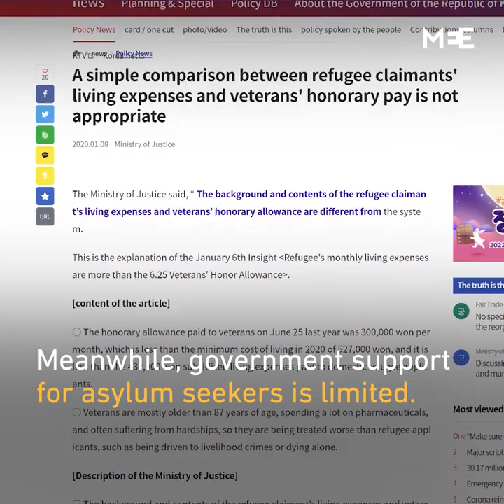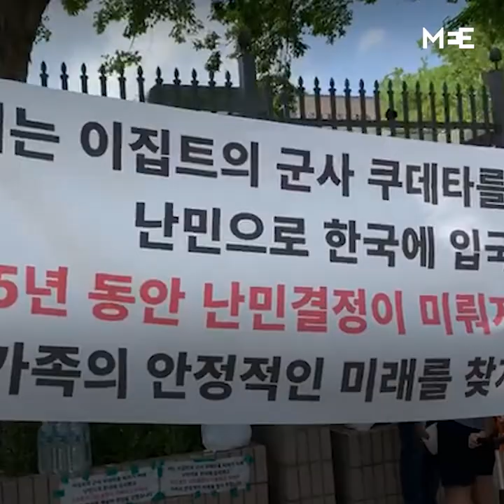South Korea: Egyptian asylum seekers demand recognition after years of waiting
More than 40 Egyptian asylum seekers have for weeks occupied the area outside the South Korean justice ministry, protesting against six years of living in limbo as they await the settlement of their refugee status.

Since 6 July, Egyptian protesters and their families have held a sit-in outside the government complex in Gwacheon, near the capital Seoul, under the scorching heat and pouring rain, hoping to exert pressure on authorities to immediately recognise their status as political refugees.